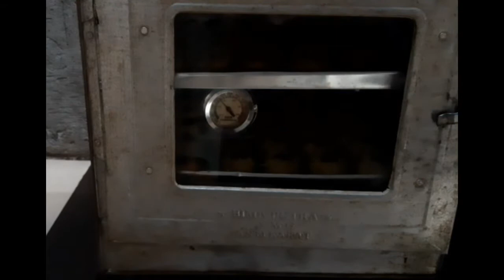KUE KERING THUMBPRINT TANPA MIXER OVEN TANGKRING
1 kuning telur
150 gr margarin
120 gr gula halus
250 gr tepung
10 gr susu bubuk
10 gr Maizena
1/2 sdt baking powder

Feling keju+selai

Sya sarankan loyangnya dioles margarin dan kertas roti biar thumbprint yg sudah matang mudah diambil...